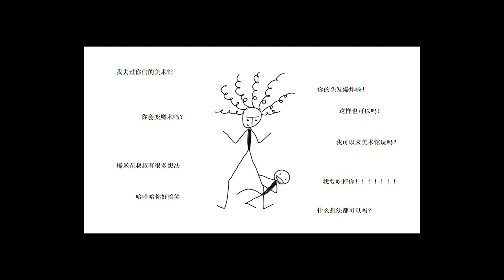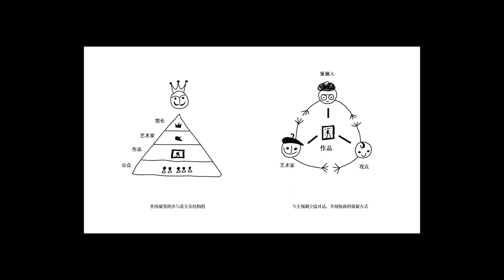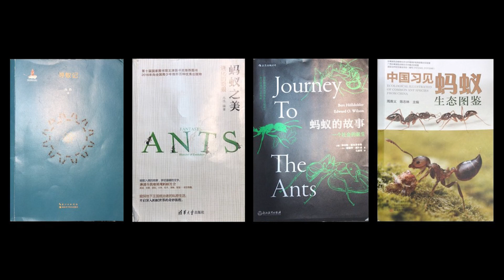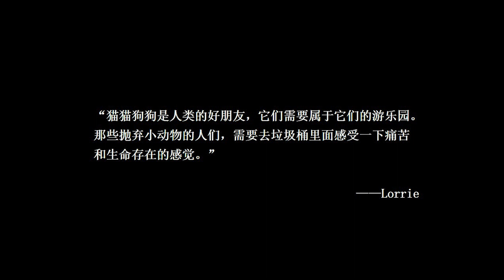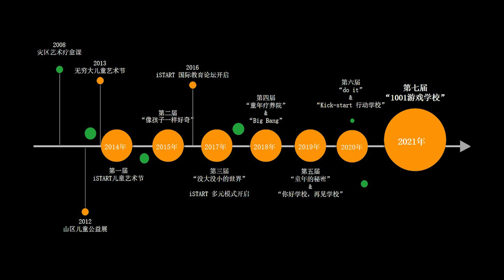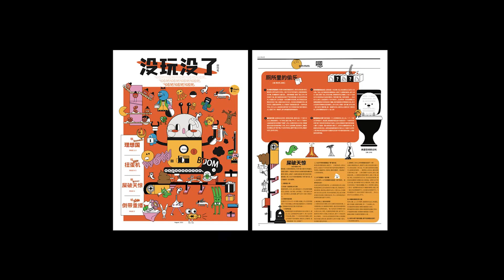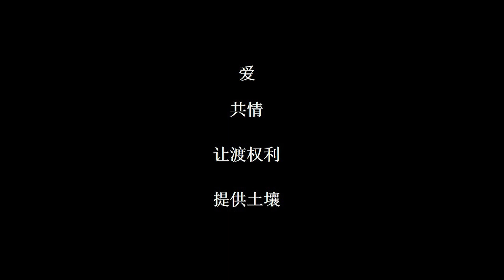Kid curator：museums are not only adults' area | Jie Li | TEDxShenzhen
Children are usually considered as the minority of society; however, Li Jie believes that they have better empathy and creativity than adults in terms of many aspects, especially arts. Every child is more powerful than we expect. In Li’s artistic project iStart, an art gallery is no longer a still tower, but becomes a connector and a network of action. More and more kids are getting involved and given the opportunity to make their voices heard. Li Jie is the deputy director and chief curator of Luhu A4 Art Museum. He has been an independent curator since 2006. From 2011 to 2015, he worked as the curator of the A4 Contemporary Art Center, established the A4 Exhibition Academic Department, and constructed the A4 annual exhibition and academic system. Notably, he has devoted himself to the development of experimental art：Organizing and planning international and domestic theme exhibitions and case study projects, and continuously promoting international art exchange, academic research, public education and other work. In 2016, he was awarded a grant from the Asian Cultural Association (ACC) and the inaugural Hyundai Blue Prize for Innovative Future Curators in 2017. In 2021, his book Childhood Art Museum was shortlisted for the first "Blade Book Award" and won the "2021 Beijing News Annual Reading Recommendation" award. This talk was given at a TEDx event using the TED conference format but independently organized by a local community.